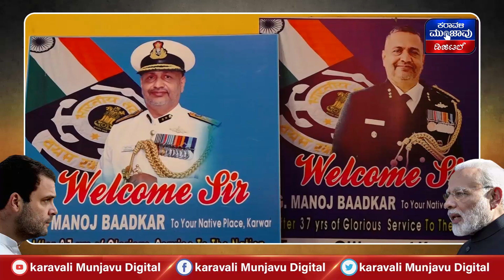Lok Sabha Election_2024 || Exclusive_Interview || ಉತ್ತರ ಕನ್ನಡ ಲೋಕಸಭಾ ಆಕಾಂಕ್ಷಿಗಳು ಏನೆಂದರು ಗೊತ್ತೆ...?